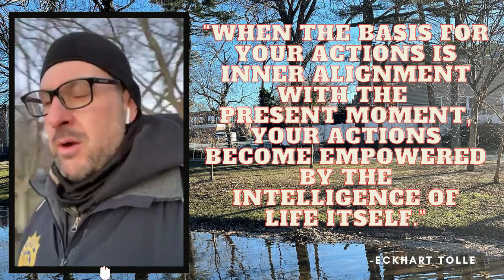DAY 226: A.J. Hendrickson Park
Today's message:   A.L.I.G.N.M.E.N.T